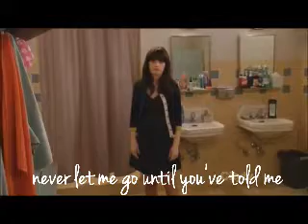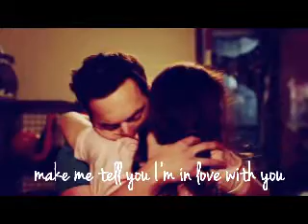Hold me,thrill me, kiss me- She and Him (Nick and Jess fan video)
I'm totally obsessed with this song and I love ness so here we go...hope u guys like it :)